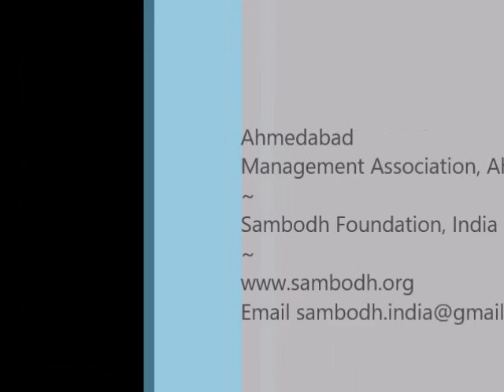Lecture Three – One God Many Paths – Swami Bodhananda – 2005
One God Many Paths
Lecture 3
SWAMI BODHANANDA
3 January 2005
AMA Centre, Ahmedabad
Management Association, Ahmedabad